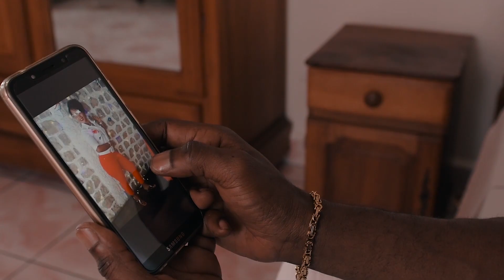FRANCIS OKAY - AGNABO DEGRE (NOUVEAUTE CLIP GASY 2020) HIRA TIAKO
FRANCIS OKAY - AGNABO DEGRE